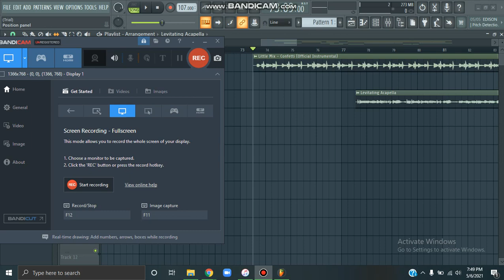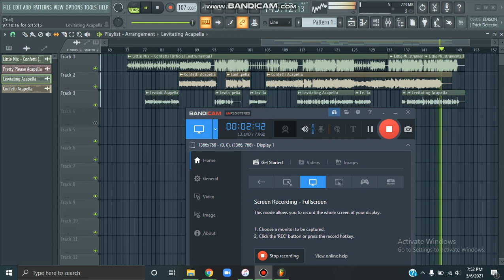Confetti X Levitating *MASHUP* (Dua Lipa X Little Mix)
PROGRAMS USED:
FL Studio